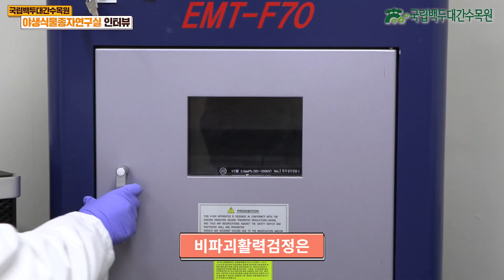[수목人터뷰] 야생식물종자연구실 이미현 주임, 김경민 주임 인터뷰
수목人터뷰 두 번째 이야기.

바로 국립백두대간수목원의 '야생식물종자연구실'의 이미현, 김경민 주임의 인터뷰입니다!

국립백두대간수목원에서 어떠한 야생식물들을 어떻게 연구하고,

또 어떠한 연구 성과를 냈는지 궁금하신가요?

이들이 야생 식물 종자 연구 이야기 함께 들어봅시다. :)